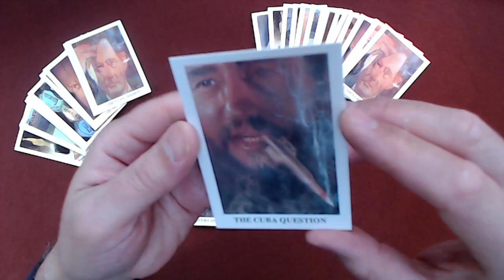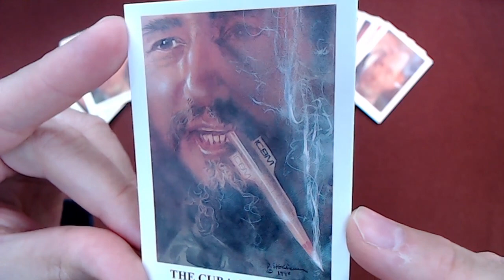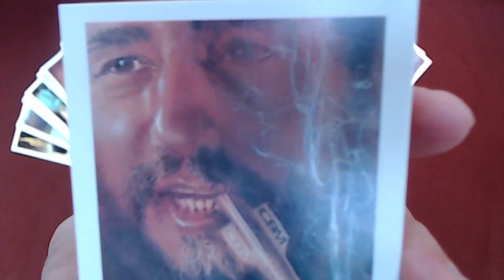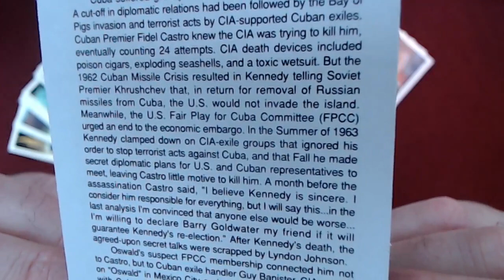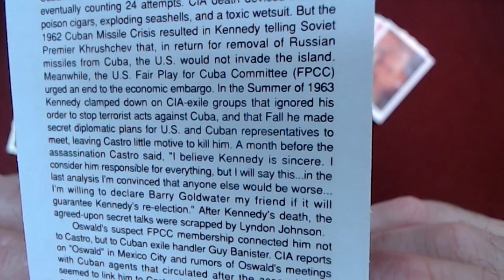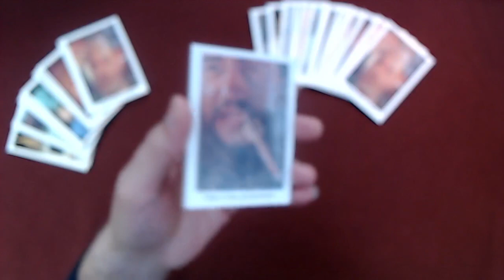Coup D'etat: The Assassination of John F Kennedy, Card #22: Fidel Castro, The Cuba Question JFK